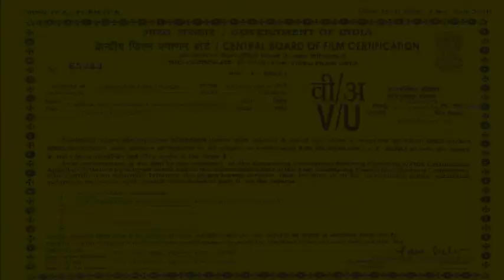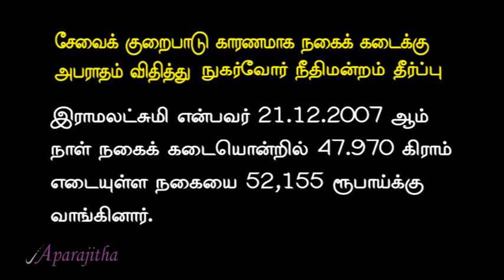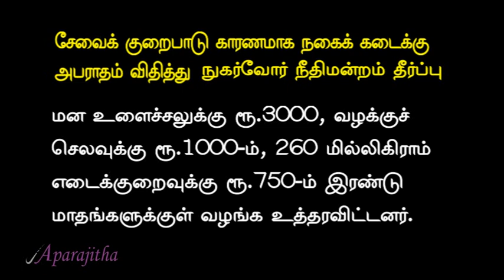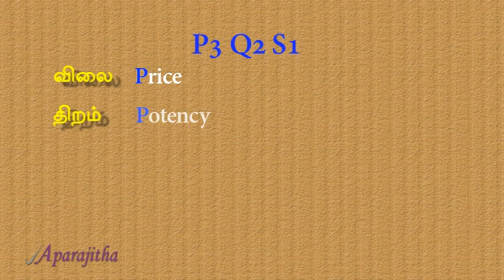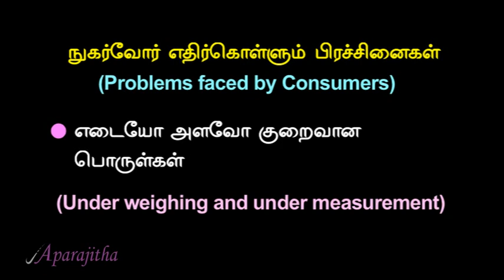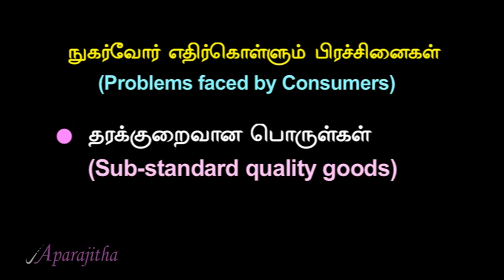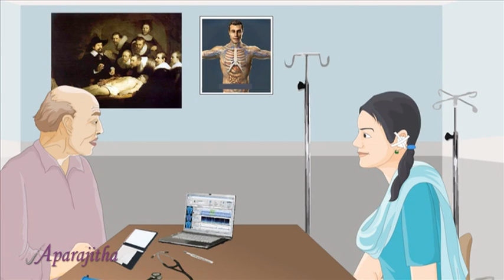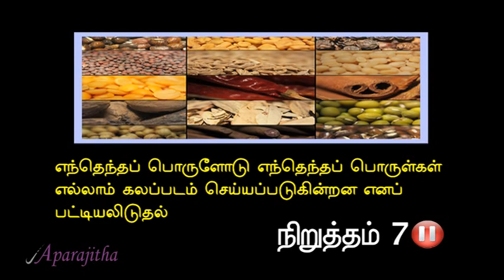நுகர்வோர் உரிமையை அறியப் பழகுக! 1